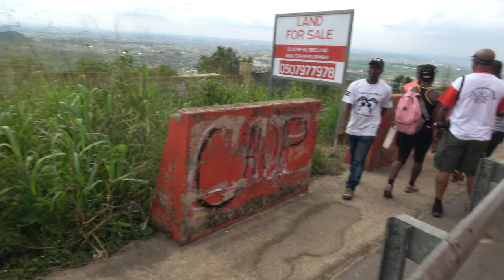Up in the Mountains Enjoying the Beautiful Climate - Ghana May 2019 Tour